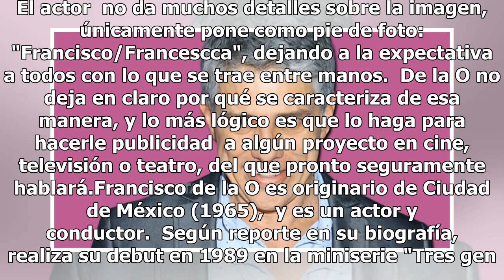Paco de la O presume en redes su lado como mujer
Es a través de una fotografía que publica con la que sorprende a sus fans, quienes le hacen buenos comentarios. En la imagen, Paco de la O se deja ver mitad hombre y mitad mujer, y sus fans aseguran que se mira bello y nada grotesco.